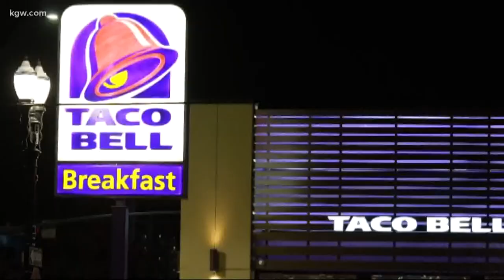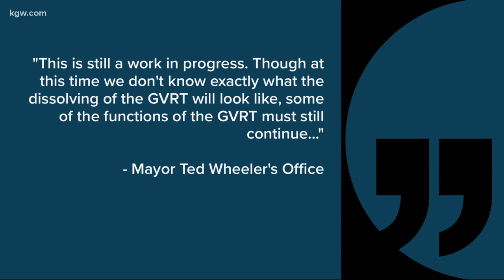What does Portland’s Gun Violence Reduction Team do?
Let's take a minute to talk about what Portland’s Gun Violence Reduction Team actually does and what kind of gap they might leave behind.